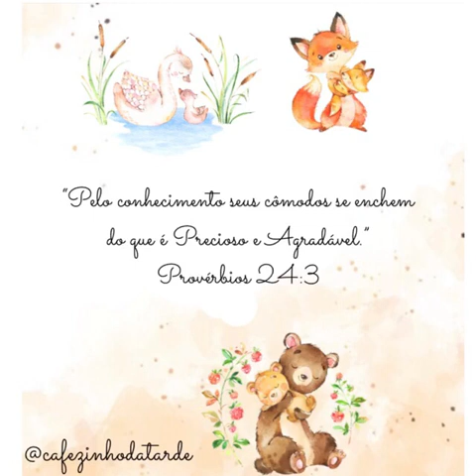Bem-Aventurada (Podcast 12)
A Missão da Maternidade - Sally Clarkson
Um Coração de Mãe para seu Lar - A Mãe Criativa